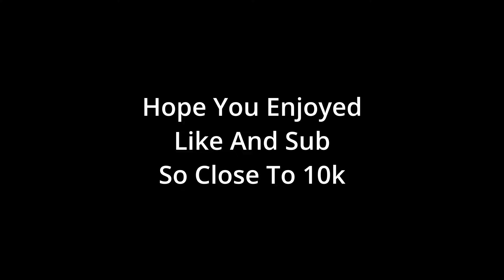Killing Streamers + Their Pov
Killing Streamers + Their Pov Ft. 2022